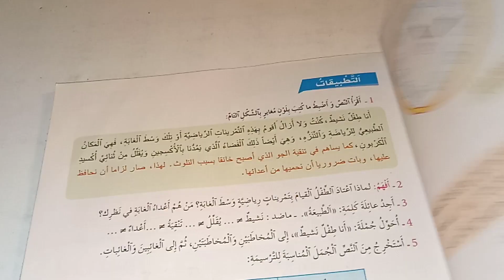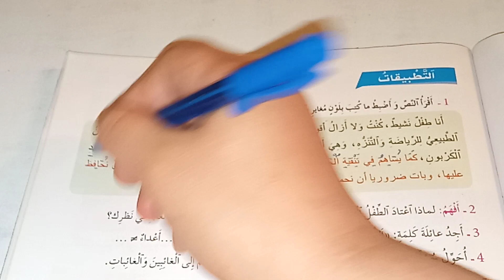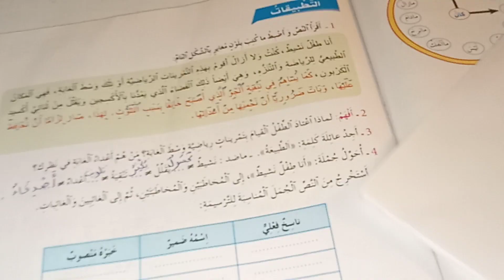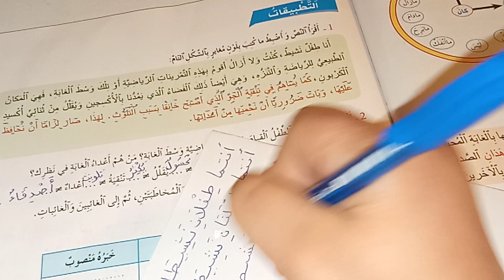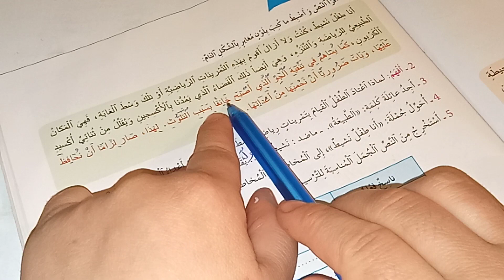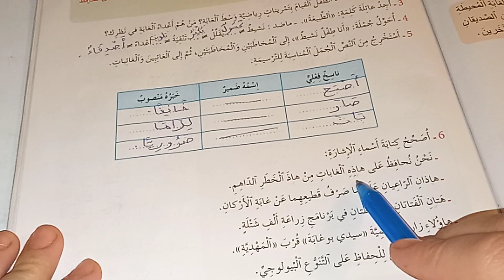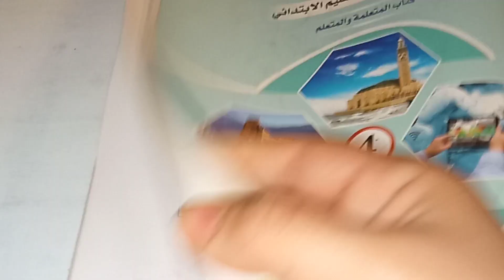التطبيقات الواضح في اللغة العربية المستوى الرابع صفحة:157